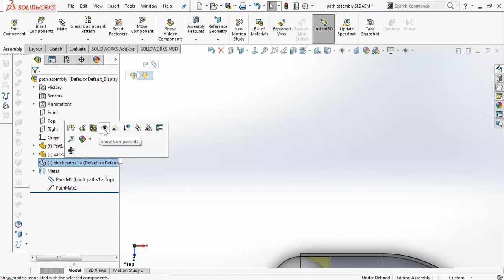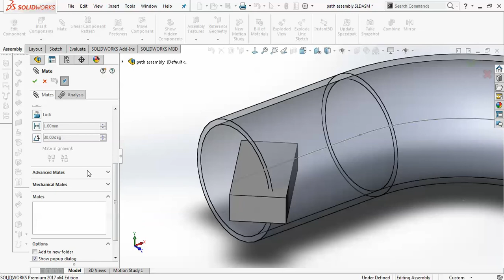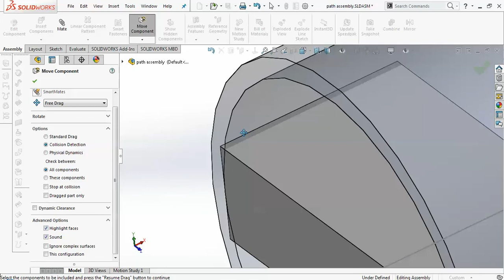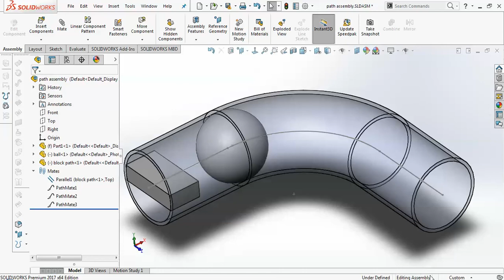Path mate in Solidworks 2018 Assembly Advance Mates: Path mate| Solidworks Assembly tutorials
In this week’s video, let’s take a look at how we can use Path Mate in Assembly.  Solidworks 2018
Path Mate allows us to specify a path that a component travels along by constraining one of its vertex.
Path can be made up of several segments.
We will also go through how we can control path mate with the provided control options.